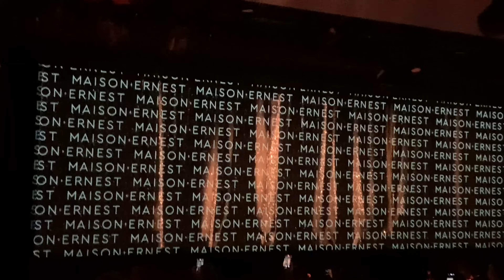Crazy Horse presents MAISON ERNEST AW23